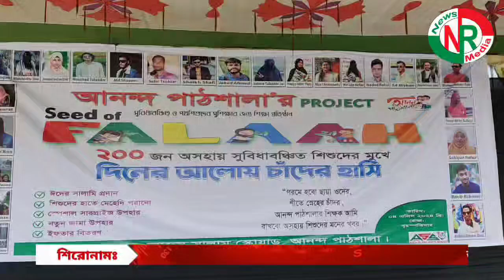Project:Seed of Falaah🤍 (Season - 5) আয়োজনে ABDUS SALAM's Squad👑 আনন্দ পাঠশালা - School of Happiness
২০০ জন পথশিশু/ সুবিধাবঞ্চিত শিশুদের মুখে দিনের আলোয় চাঁদের হাসি ফুটাতে আনন্দ পাঠশালার প্রজেক্ট Seed Of Falaah